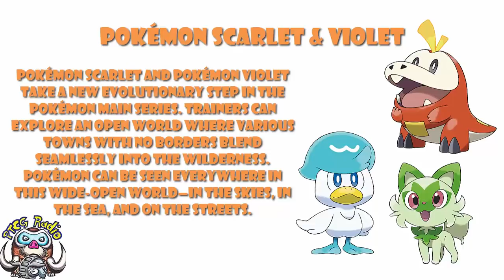New Generation of Pokémon Games Revealed! Pokémon Scarlet & Violet! Gen 9! (HUGE Pokémon News)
Gen 9 IS coming! It looks amazing and I am delighted I was wrong! Come see!